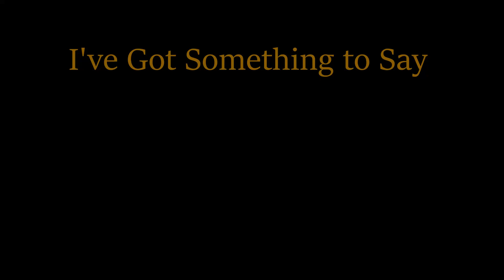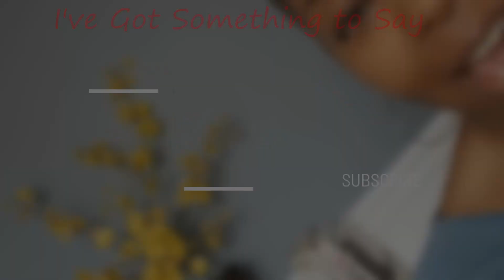WHEN YOU BELIEVE ANGELINA JORDAN MASH UP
This one brought me to tears watching the Great Whitney Houston singing along side the Magnificent Angelina Jordan.  Watch and you will see what I am crying about...So Good!